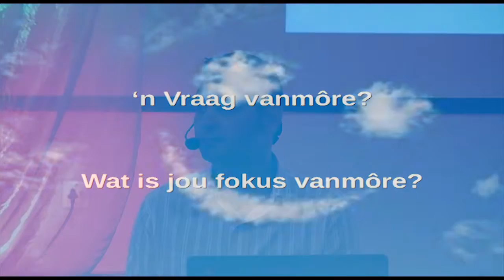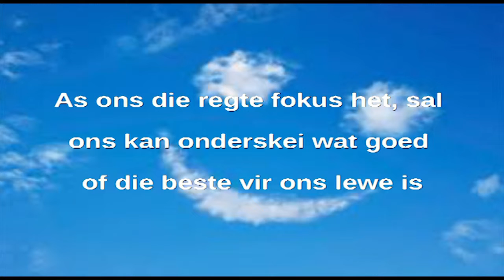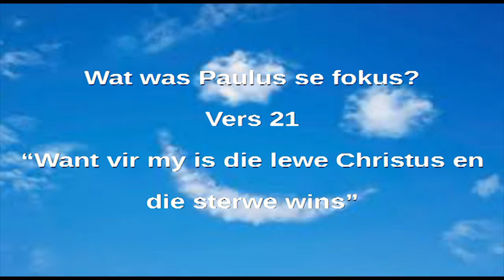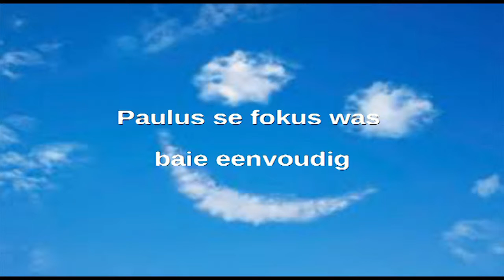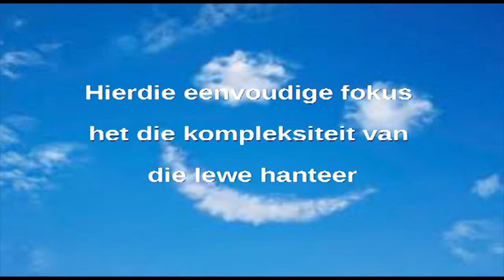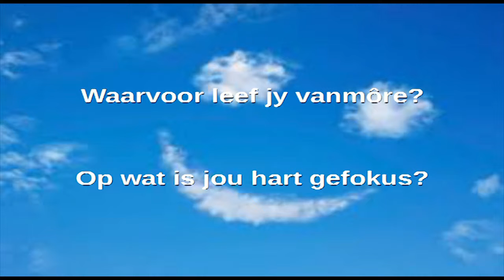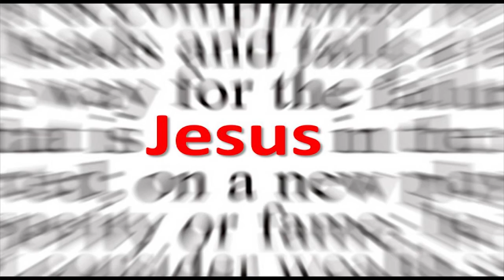'n Brief vir 2014: Fokus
Pastoor Leon se eerste boodskap vir 2014.